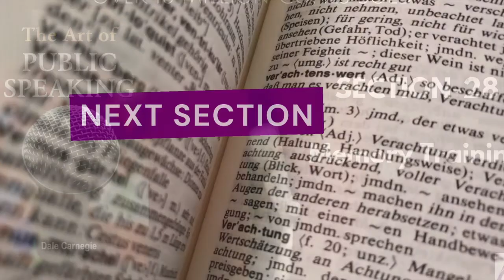The Art of Public Speaking - Section 28 | by Dale Carnegie | 16 Million Copies Sold